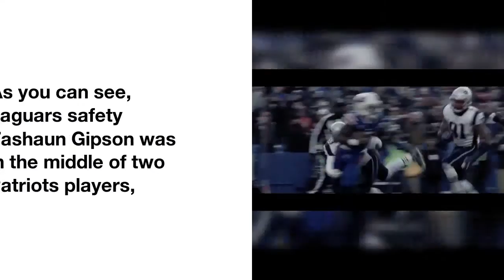An official did not celebrate a touchdown with the Patriots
If  you've  been  on  social media  the past  day,  you've  probably  seen  the  image  of  an  official  appearing  to  celebrate  a  touchdown  with  the  Patriots  in  their  AFC  title  game  against  the  Jaguars.
But  most  people  have  just  been  tweeting  the  still  image  of  an  official  smiling  after  a  Pats  TD,  which  completely  takes  the  moment  out  of  context.
 Very  few  showed  the  video  of  what  happened  with  the  official  and the  Patriots  to  show  why  he  was  smiling.
As  you  can  see,  Jaguars  safety  Tashaun  Gipson  was  in  the middle  of  two  Patriots  players,  so  the  official  comes  over  to  break  them  up  before  anything  happens.
 Patriots  offensive  lineman  Cameron  Fleming  appears  to  say  something  along  the  lines  of  "I wasn't  talking  trash,"  so  the  official  didn't  throw  a  flag  on  him.
Whatever  wording  Fleming  chose  was  apparently  funny,  so  the  official,  back  judge  Tony  Steratore,  laughed.